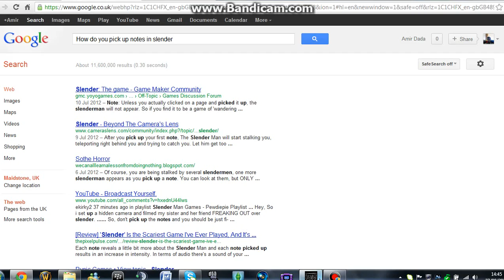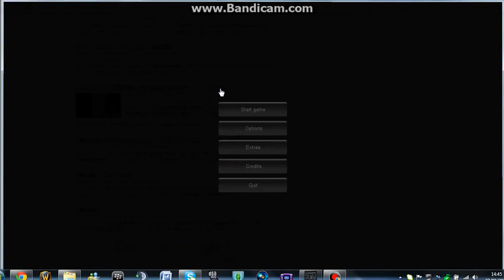Amir plays Slender!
Possibly the worst playthrough ever!